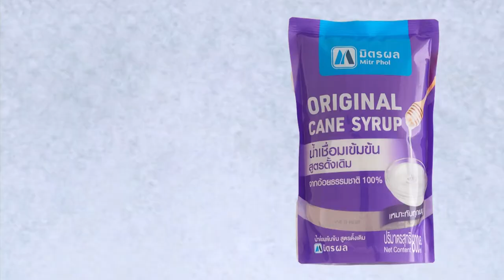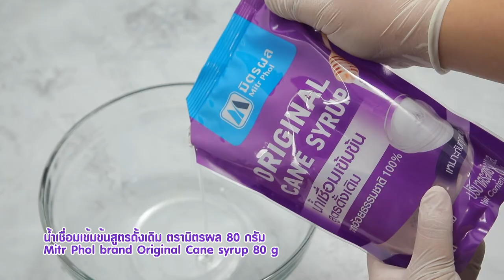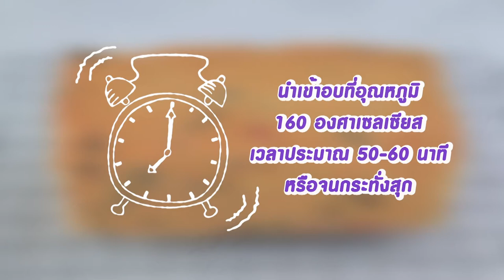รายการ Cooking Guru เมนูไก่ทอดซอสส้ม | EP.258 l (2/3)